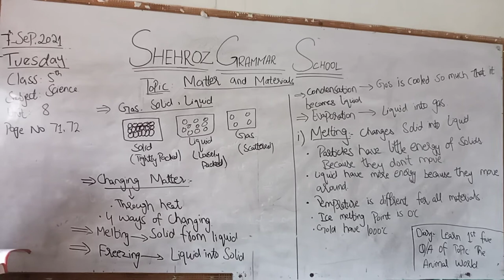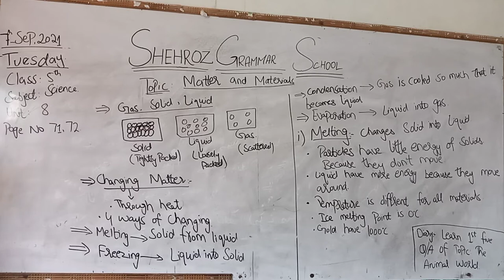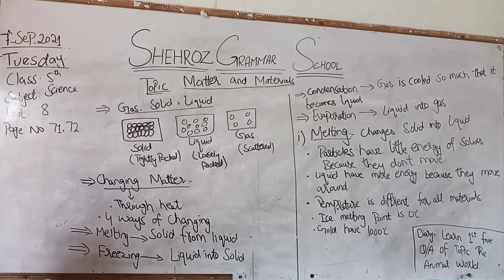class 5, Subject science, Topic Matter and Materials